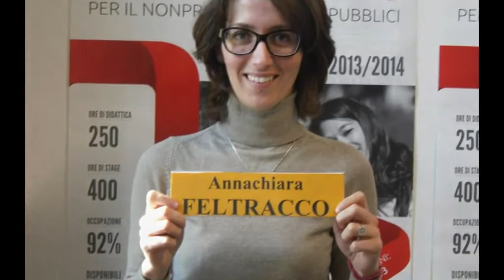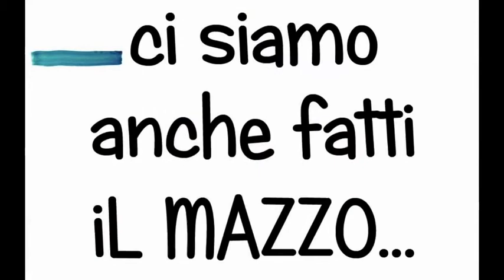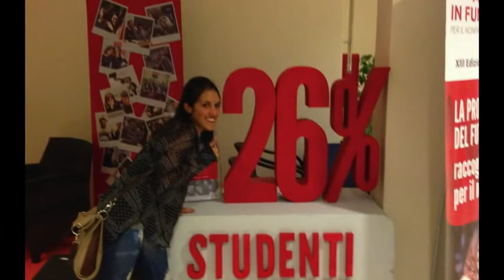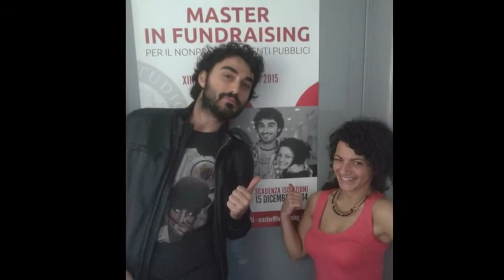Ricordo di un anno di Master - XI EDIZIONE